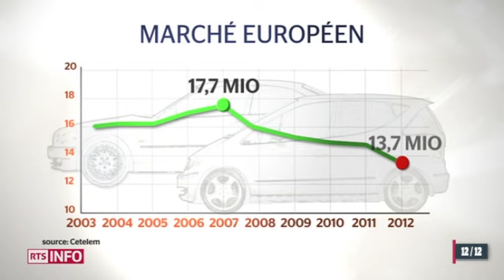Des voitures à moins de 5000 CHF, analyse de Christophe Laborde, Bordier & Cie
Des voitures neuves proposées à 5000 francs par un site de vente en ligne - l'analyse de Christophe Laborde, analyste chez Bordier & Cie.